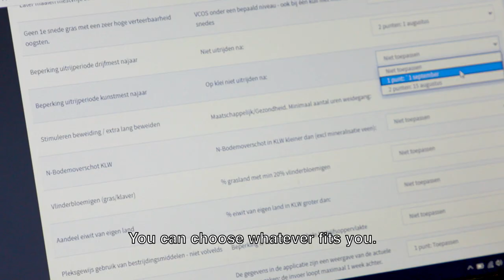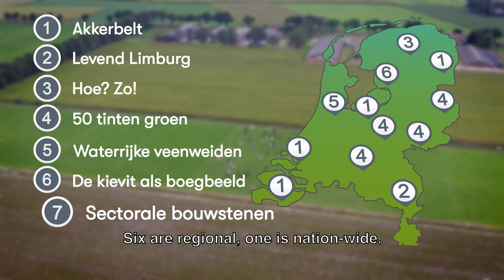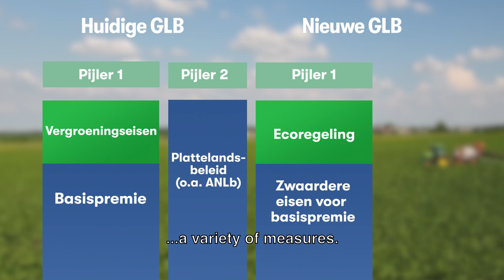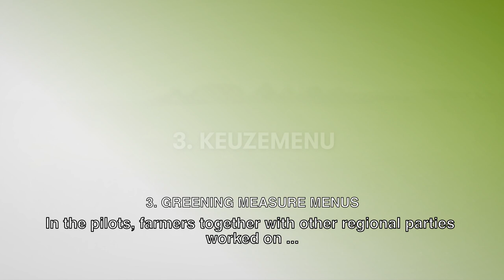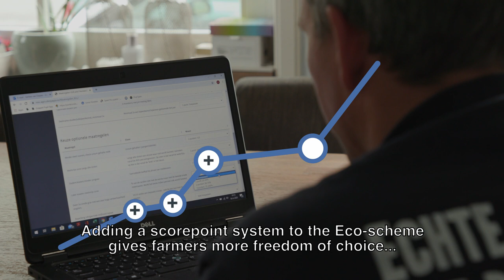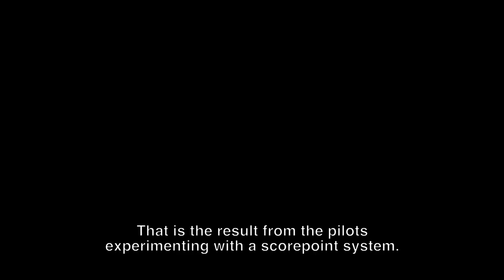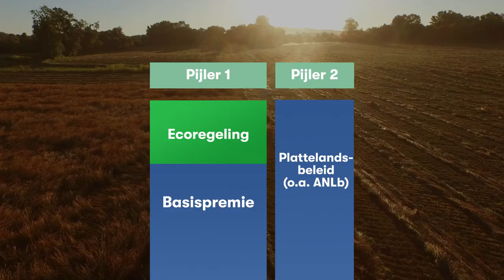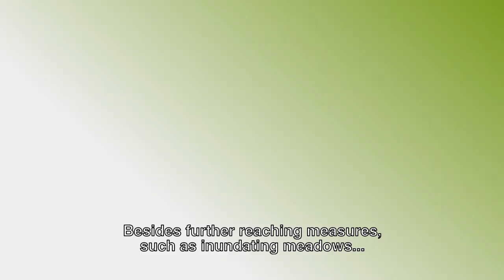Greening Agriculture: lessons learned from Dutch CAP pilot project 2019-2021 (English subtitles)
This video is produced by LTO Nederland and BoerenNatuur. Both organizations work together in testing new CAP regulations in daily practice.